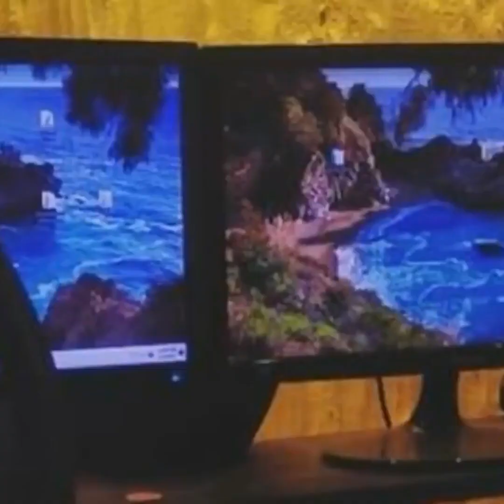ছবি টা এনে তারা একটা গেম খেলেছে। Joy Chowdhury